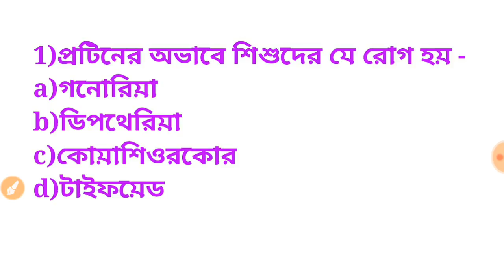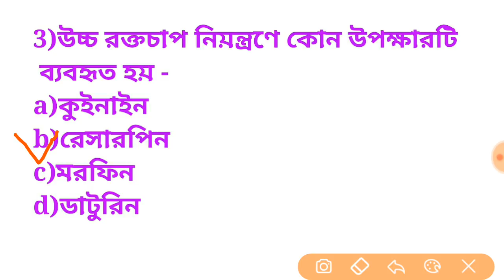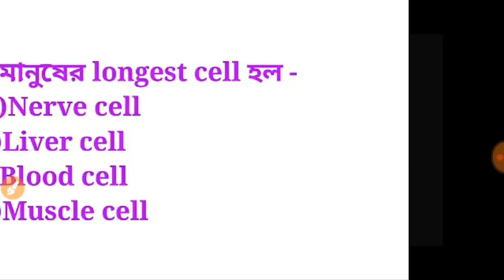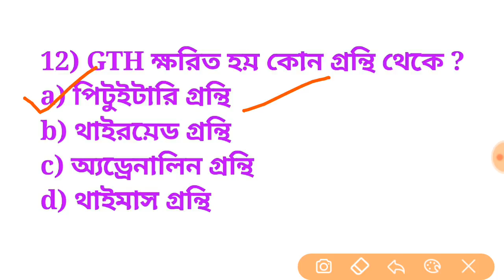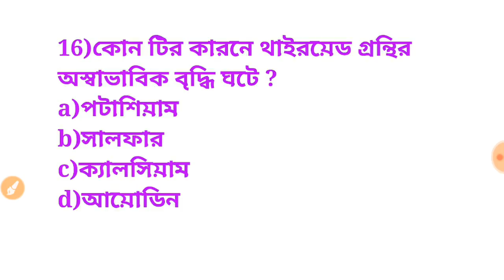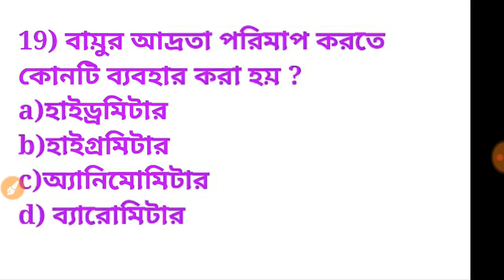General Studies practice class 16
General
Science for rail,psc clerk,wb police exam.